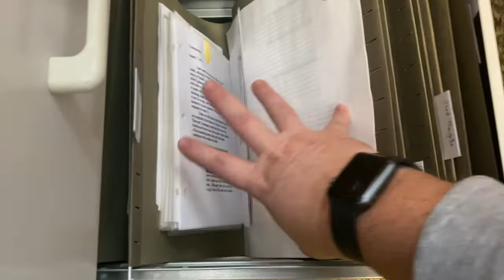I have to move my Bible Collection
I have a lot to figure out!